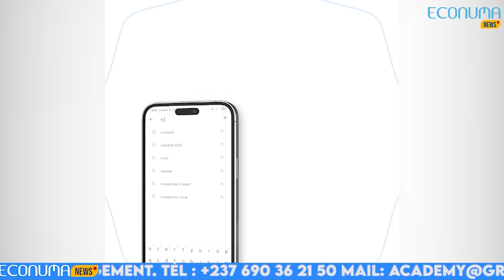ECONUMA NEWS : Journal 13 Mai 2024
🚨Dans cette édition de l'actualité tech au Cameroun et en Afrique,

🔴 Numérisation en Afrique: Le Cameroun et l’Angola connecté
✅ La Cameroon Telecommunications CAMTEL, désormais en Partenariat avec Angola Cables.Connecter ses Réseaux Transfrontaliers aux Câbles Internationaux en est le but principal de cette collaboration. L'accord représente une étape importante dans l'avancement des télécommunications et de la connectivité numérique en Afrique

🔴 Cameroun : Le digital parmi les premiers secteurs bénéficiaires du programme d’appui des PME de l’ UE.
✅ La Cameroon-EU Business Week » à été une plateforme de concertation organisée en vue de saisir les opportunités d’investissements et commerciales au Cameroun. A la suite de cette initiative, l’ Union européenne résout d’accompagner le Projet de transformation numérique au Cameroun.

🔴Burkina Faso : vers une administration publique numérique de pointe

✅À l’international, L'administration publique du Burkina Faso se prépare à disposer, dans les prochains mois, d'un système d'information fiable, robuste, ainsi que de plateformes numériques de qualité. Le Conseil des ministres du mercredi 8 mai a approuvé le décret portant sur les modalités de mise en exploitation de ces plateformes numériques au sein de l'administration publique.

🔴.Netflix séduit par le continent africain.
✅ Netflix mise sur l'Afrique et ses "créateurs de classe mondiale"
Le pionnier et géant du streaming online veut raconter la "diversité" du continent et choisir des initiatives visant à amplifier les voix africaines sur la scène mondiale.

🔴 LigdiCash facilite les paiements en ligne en Afrique.

✅ Place à l’application étrangère du jour, LigdiCash fait parler d’elle. C’est une solution fintech développée par une jeune pousse burkinabè. Elle permet aux utilisateurs d’accéder à une variété de services financiers depuis ses plateformes web et mobile. La start-up, basée au Burkina Faso et déjà présent dans plusieurs pays d’Afrique, a été fondée par Souleymane Traoré. La solution dispose d’une application mobile accessible sur iOS et sur Android où elle a déjà été téléchargée plus de 100 000 fois, d’après les statistiques de Play Store.